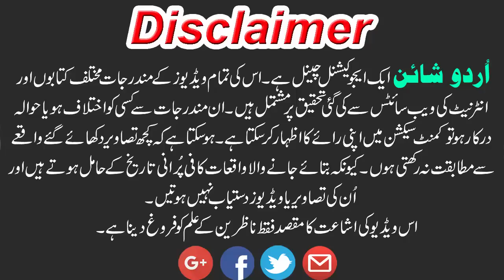History Of Sheikh People. ( شیخ قوم کی تاریخ ) Historical Documentary In Urdu/Hindi.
is video men hum ap ko pakistan or hinustan men basny wali
aik bahot bari karobari qaom Shaikh khandan  ke bary men chand dilchasp or munfrid malumaat frham kren gy. umeed krty hen k apko hmari ye koshish zarur pasand ay gi or ap k ilm men yaqini izafy ka sbab bny gi.